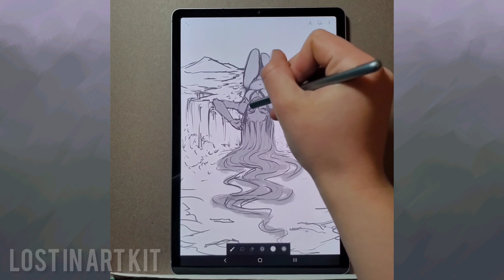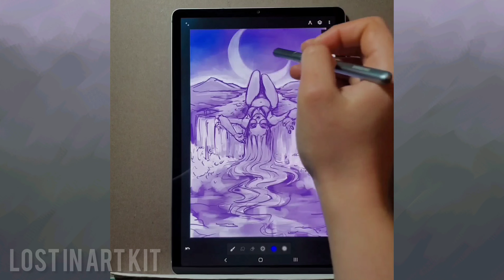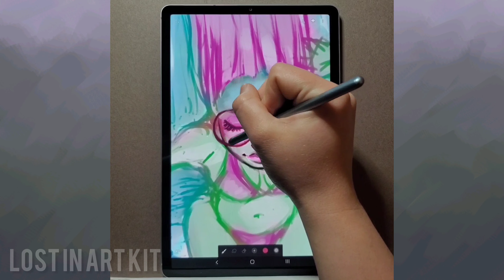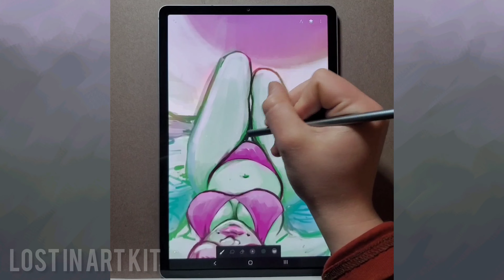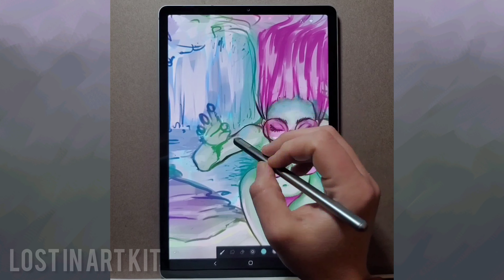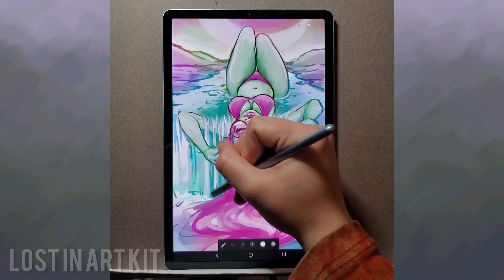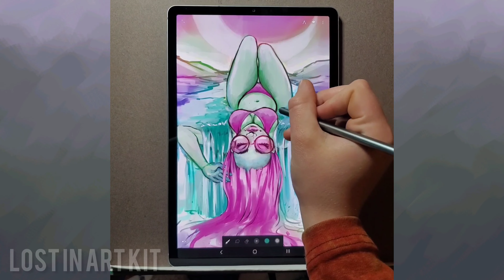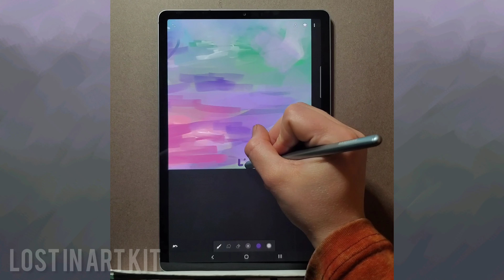Painting a Dreamscape in Infinite Painter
Drawing a dream scape fantasy painting on my Samsung Galaxy Tab s6 using Infinite Painter ❤️🎨